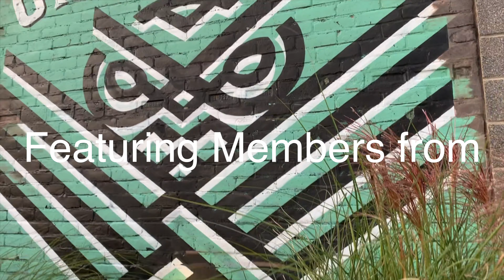Detroit Ska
Detroit Ska Collective The Exceptions Box Full of Stuff